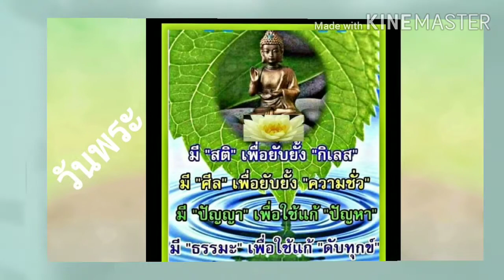วันพระรักษาศิล สวดมนต์ภาวนา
ชีวิตดีๆก็เลือกทำดีๆ